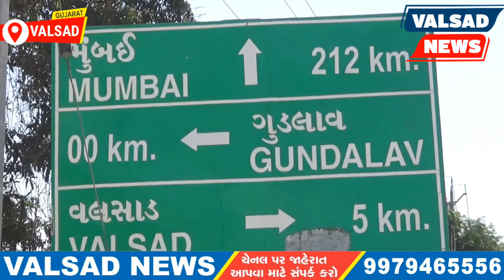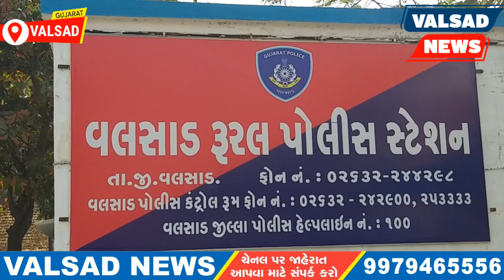વલસાડ LCB પોલીસે ઘાસ ની આડ માં સંતાડી ને લાઈજવતો દારૂ નો જથ્થો ઝડપી પાડયો